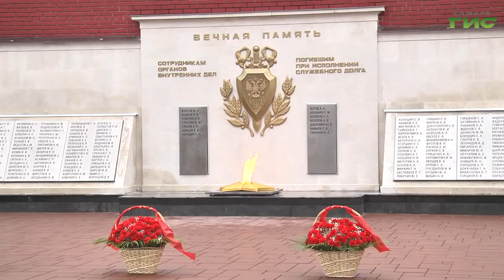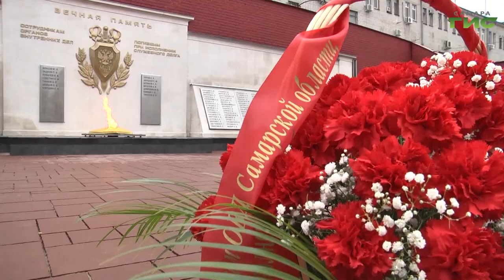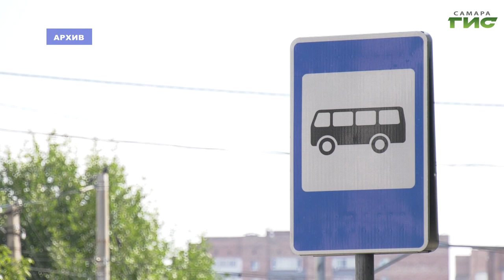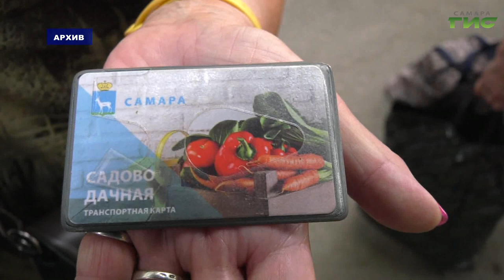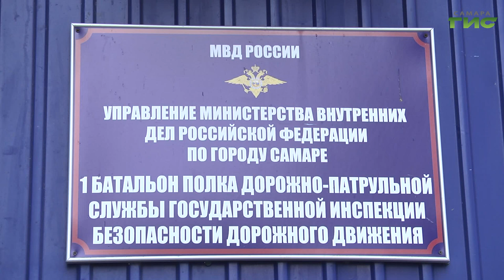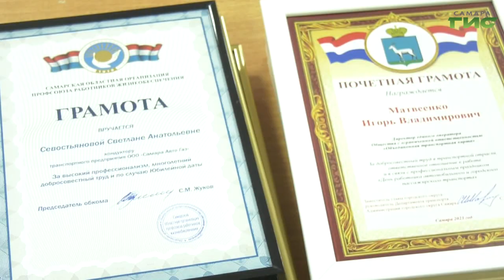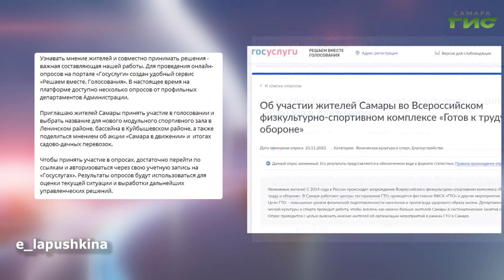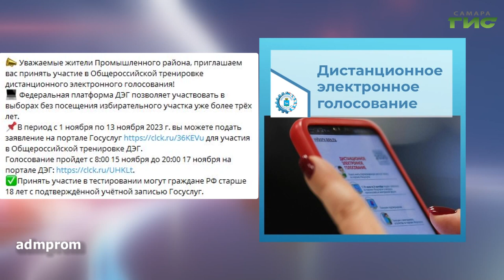"События" от 08.11.2023 (вечер)